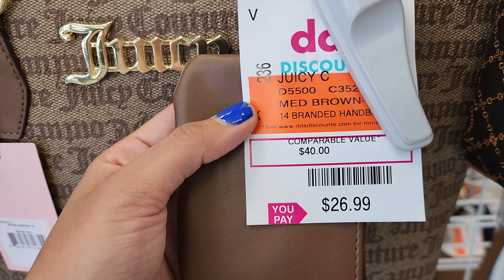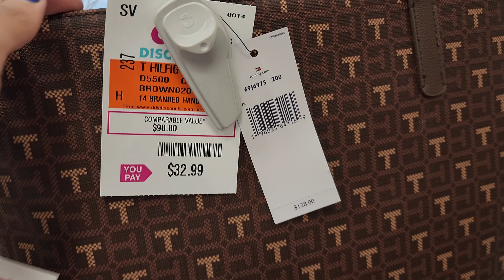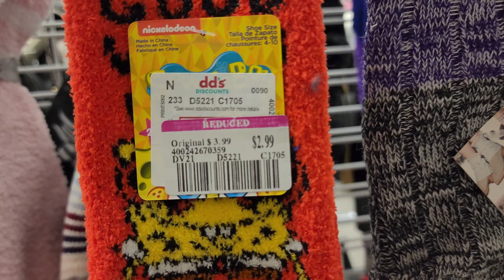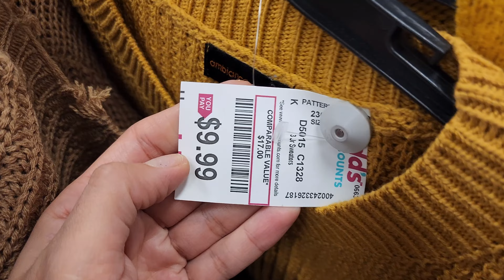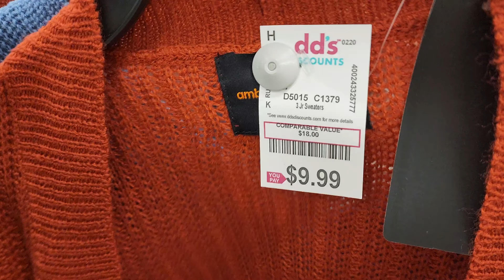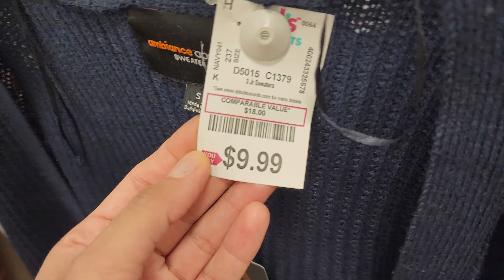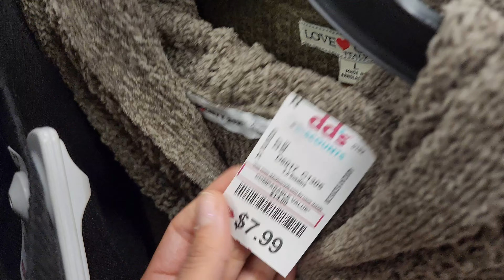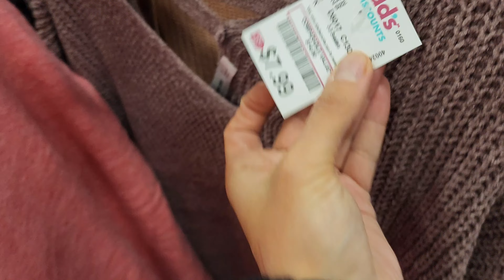dd's DISCOUNT 🎅🏻NEW 2022 ULTIMATE WINTER ITEMS| SHOP WITH ME | CHRISTMAS SHOPPING 2022